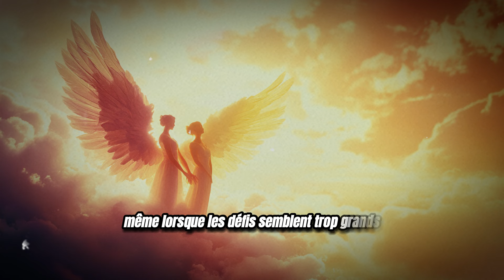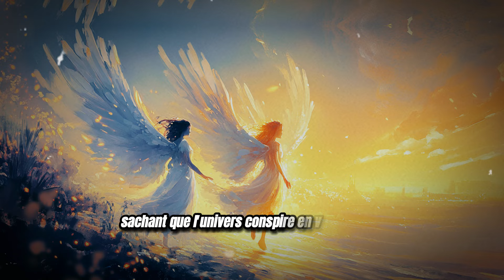Des enregistrements secrets de vous ont été révélés par la police... et l'enquête mènera à...